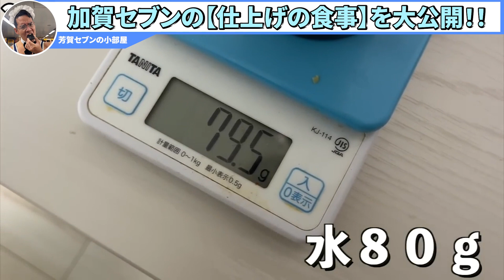【リアル】 ボディビルの仕上げの食事を暴露する芳賀セブン 【切り抜き】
【概要】
毎日20時投稿しています。

芳賀セブン様の面白いところを主に切り抜きをしています。

コメント欄も動画に関する感想をお聞かせ頂けると嬉しいですm(__)m

※ご本人様に許可済みです。